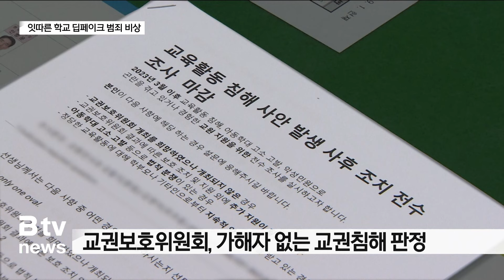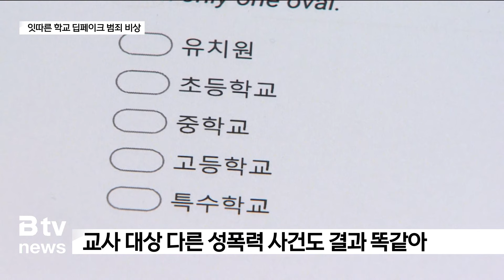딥페이크 음란물 피해 교사, 교권 보호는 없었다 “웃으며 학교 돌아갈 수 있을까?”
지난 4월 부산의 한 중학교에서
A 교사의 얼굴을 합성한 노출 사진이 SNS를 통해 퍼졌습니다.
A 교사는 10년간 몸담던 학교를 떠나
장기간 병가를 내야 할 정도로 큰 충격을 받았습니다.

[ 딥페이크 음란물 피해 교사(음성변조) ]
저는 교직이 정말 천직으로 여기던 사람이었는데
정말 요즘은 겁이 더럭 나더라고요.
내년에 내가 과연 웃으면서 교실로 돌아갈 수 있을까.
아이들과 웃으면서 수업을 같이 할 수 있을까.
자신 있게 선생님으로서 당당히 교단에 설 수 있을까
라는 고민이 많이 듭니다.

교권보호위원회도 제기능을 못했습니다.
음란사진 유포 의심 학생이 오히려 신고자로 보고가 됐던 겁니다.
A 교사는 가해자 없는 교권침해 판정만 받았습니다.

피해 교원인 저희가 사안의 요지를
교권보호위원회에서 정정을 저희가 해야 했었고.
거기서부터 교권보호위원회가 진짜 교사를 위한 기관이 맞나?
이런 신뢰감이 많이 무너져서 오히려 더 괴로웠던 것 같아요.
교권보호위원회라고 하면 말 그대로 피해 교원에 대한 보호 조치를 위한 기구인데
그게 아니라 오히려 2차 가해를 가하는.
그래서 저희를 두 번 좌절시키는 일이 있었다고 생각해요.

A 교사는 이 학교에서 교사를 대상으로 한
다른 성폭력 사건으로도 교권보호위워회가 열렸지만
상황은 마찬가지였다고 말했습니다.

저는 1년 전에 서이초 사건이 일어나고
정말 학교의 많은 시스템이 변하고 많은 것들이 개선될 줄 알고 있었거든요.
실제 제가 체감하는 변화는 거의 없는 것 같아요.
여전히 선생님들은 업무 과중에 민원에 교육 활동 침해에 대해서
거의 보호 받을 수 있는 장치가 마련되지 않고
그게 제대로 작동되지 않고 있는 것 같습니다.
그래서 많이 안타깝고 제가 실제 피해자가 되어 보니까 더 체감하게 되는 것 같아요.

딥페이크 기술은 새로운
학교폭력 등으로도 악용되고 있습니다.
부산 일선 학교에서 올해 상반기에만
15건의 관련 사건이 발생했습니다.

교권 교육에 관련돼서 침해를 당하셨다고 느꼈다면
명백한 교권보호 침해가 맞는다고 생각하거든요.
본인이 느꼈다면. 절대 주저하지 마시고
주변에 도움을 적극적으로 요청하셔야 되고.
교육청이든 학교 관리자든, 교원힐링센터든, 교권보호위원회든
본인이 권리를 행사할 수 있는 챙김을 받아야 되는 부분에서는
챙김을 받아야 된다고 생각합니다 사람으로서.
그렇게 말씀드려주고 싶어요.

B tv 뉴스 박재한입니다.